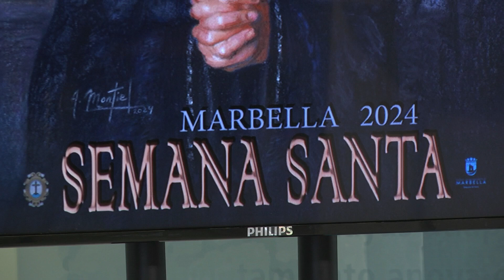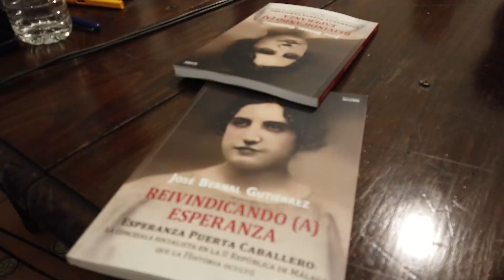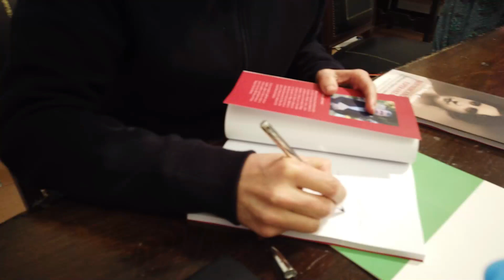MARBELLA HOY 7-3--24